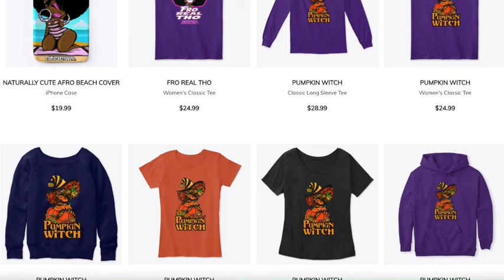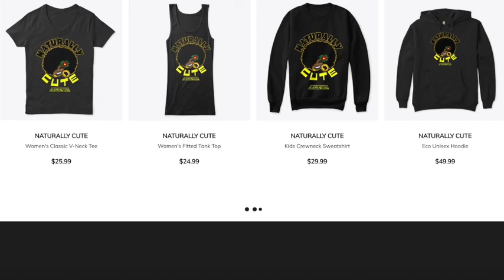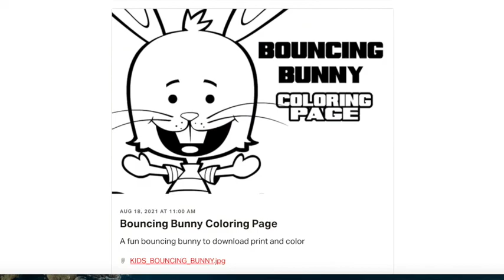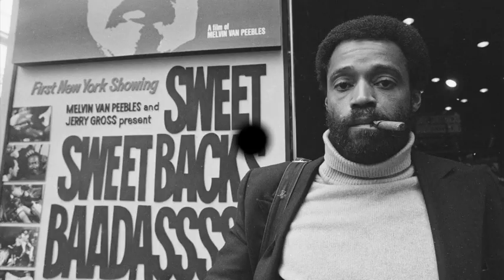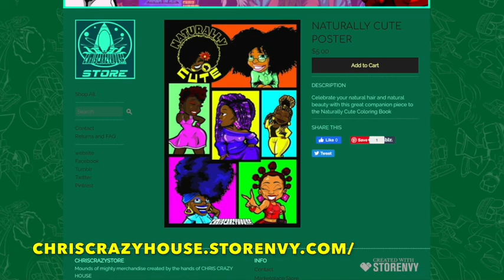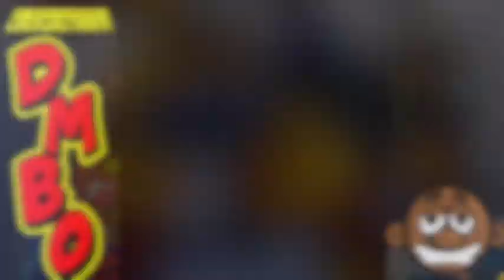BEAT EM UP QUEENS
Tonight I draw some bad ass beauties that you could drop into any beat em up fighting game.. Watch me draw and color them traditionally in my sketchbook. Join me for the live chat.